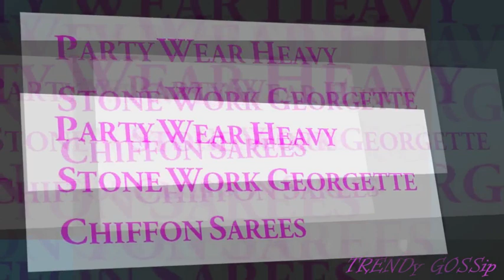PARTY WEAR HEAVY STONE WORK GEORGETTE CHIFFON SAREES || Designer Stone work Sarees Online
chiffon plain saree
latest sarees 2017
flipkart designer sarees with price
snapdeal sarees cotton
snapdeal sarees buy 1 get 1 free
chiffon sarees flipkart
myntra sarees silk
pure chiffon sarees with zari border
chiffon saree blouse design
myntra sarees georgette
snapdeal designer sarees with price
indiarush silk sarees
sequin sarees
denim sarees
double shaded plain chiffon sarees
bollywood sarees collection
double shaded plain georgette sarees
amazon chiffon sarees with price
amazon plain chiffon saree
indiarush sarees review
sarees made in japan
chiffon sarees wholesale in surat
crepe sarees collection
chiffon sarees plain
chiffon sarees collection
chiffon sarees flipkart
fancy saree with price
party wear sarees low price
bollywood designer party wear sarees
party wear sarees flipkart
party wear saree blouse designs
voonik sarees below 400
flipkart sarees 299
flipkart silk sarees
indian sarees images
fancy sarees for wedding
designer sarees images photos
craftsvilla sarees below 1000
party wear sarees snapdeal
party wear sarees in kerala
party wear lehenga saree with price
fancy sarees below 1000
reception sarees for indian weddings
limeroad new sarees
peachmode party wear sarees
sarees under rs 500
traditional party wear sarees
party wear sarees under 1500
latest party wear sarees 2018
amazon sarees sale
georgette sarees amazon
lace sarees
georgette plain sarees
voonik sarees below 300
myntra sarees chiffon
myntra sarees silk
plain georgette sarees with designer blouse
chantilly lace sarees
georgette sarees below 500
indiarush silk sarees
georgette sarees snapdeal
flipkart georgette sarees
plain georgette sarees wholesale
georgette saree with satin border
yellow fashion saree sale
pure georgette bandhani sarees
pure georgette sarees with zari border
georgette sarees snapdeal
pearl work sarees
hand work designs on sarees
heavy embroidered sarees
plain saree work designs
latest net sarees
saree stone work materials
plain saree with heavy work blouse online
stone work lehenga
stone work pattu saree
velvet saree with stone work
how to do stone work in sarees
stone work pattu sarees
moti work saree with price
kanchipuram silk sarees with stone work
kundan work saree borders
stone work saree snapdeal
silver work sarees
diamond work saree with price
sarees with swarovski crystals
stone work sarees in pothys
heavy work sarees online shopping
hand work sarees online shopping
stone work sarees online shopping
stone work sarees wholesale
stone work sarees images
stone work sarees for wedding
stone work sarees price